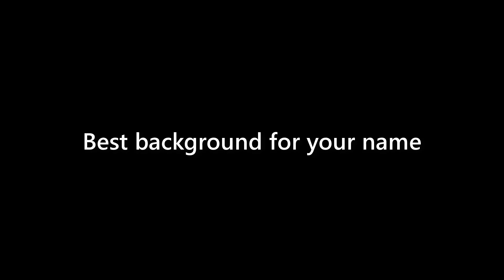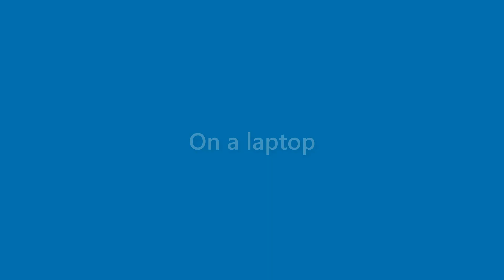Willard Fowler - appearance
Name Look - Willard Fowler - appearance. In this video we present "Willard Fowler" name look and feel in various scenarios.
This video will cover:
How does "Willard Fowler" look as a personal letterhead?
How does "Willard Fowler" look on a business card?
How does "Willard Fowler" look on a computer/laptop screen?
How does "Willard Fowler" look with different background colors?
How does "Willard Fowler" look with various fonts?